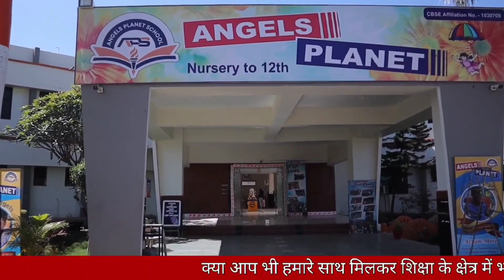मछली पकड़ने नदी पर गए युवक की तलाश कर रही है पुलिस,अनहोनी की परिवार ने जताई आशंका